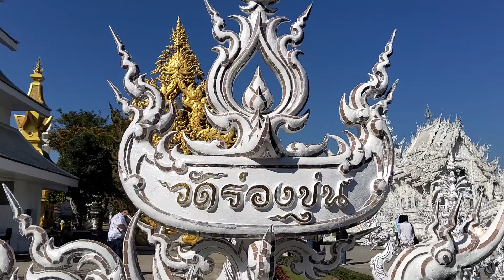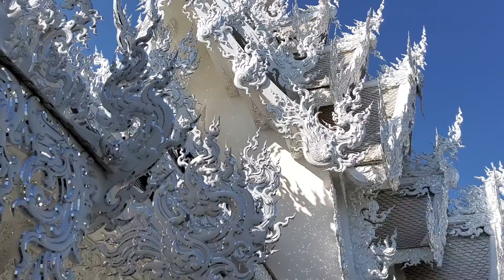จอร์จ นรินทรางกูร ณ อยุธยา วัดร่องขุ่น ปฏิมากรรม อาจารย์เฉลิมชัย โฆษิตพิพัฒน์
วัดร่องขุ่น ปฏิมากรรม อาจารย์เฉลิมชัย โฆษิตพิพัฒน์